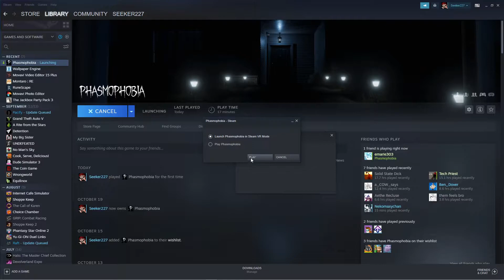Phasmophobia but I'm basically useless (w/ CostelloMusic & Emarie330)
I join Costello and Marie on a ghost hunting journey in Phasmophobia, where they basically do everything and I just get used as bait!